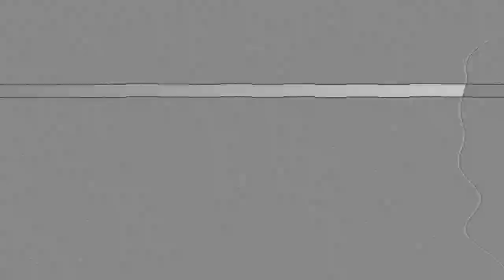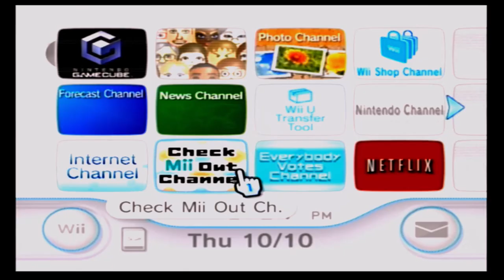Octoberfest Video 03 - First20 of Luigi's Mansion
This episode was supposed to be out ysterday, but due to starting late and time constraints and editing, I had to upload it today!! Once again, I do a "First 20" and play Luigi's Mansion! For this day, I playthrough the the first 20 minutes of Luigi's Mansion and provide commentary along the way, but I might just turn it into a future Let's Play, if things go smoothly. Come and watch my playthrough of the first Nintendo Gamecube's games and enjoy the commentary too as we bust ghosts as Luigi!

First 20 was inspired by @stephenplays , Recorded on ACTUAL Nintendo Gamecube/Wii hardware with Elgato HD60 S and edited in Camtasia! Don't worry next time the screen's brightness will be much better.